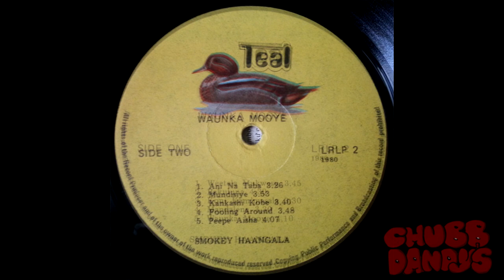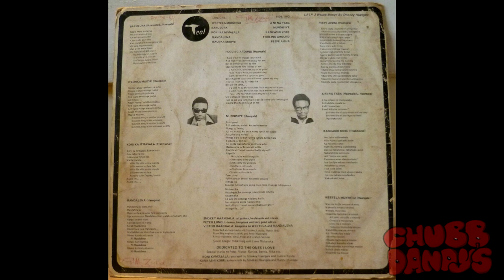Smokey Haangala - Waunka Mooye (Full Album)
Teal Record Company Ltd. Zambia - LRLP 2
Released In Zambia, 05.1980.

It Took Two Months To Get To Me Due To The Current Situation With Planet Earth And The Anticipation Was Killing Me! But Finally I Am Super Hyped To Be Able To Present To You All Today The Second LP By Smokey Haangala!

It's One A Few Of You Have Been Asking For And Since Giving It A Spin I Can Really See Why! Fantastic Follow Up To Smokey's Amazing First LP And A Really Standout Sound Compared To Many Of The Other Artists Of The Time (Though I Hear Some Of My Favourites Here And There).

01 - Weetela Mukwesu 0:00
02 - Bakuluna 3:46
03 - Koni Ka M'masala 8:08
04 - Mandalena 11:41
05 - Waunka Mooye 15:09
06 - A Ni Na Taba 19:09
07 - Mundisiye 22:38
08 - Kankashi Kobe 26:29
09 - Fooling Around 30:07
10 - Peepe Aisha 33:55